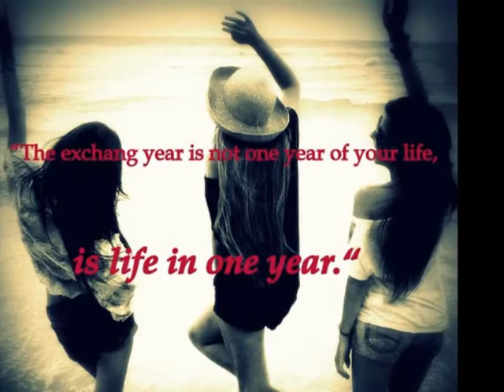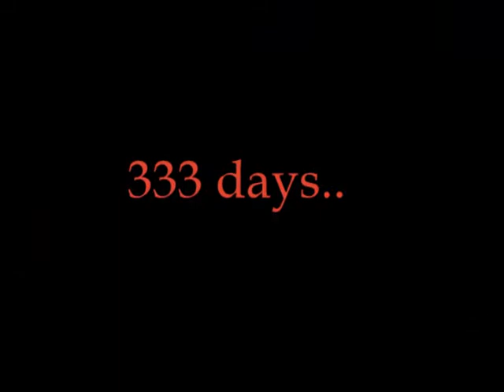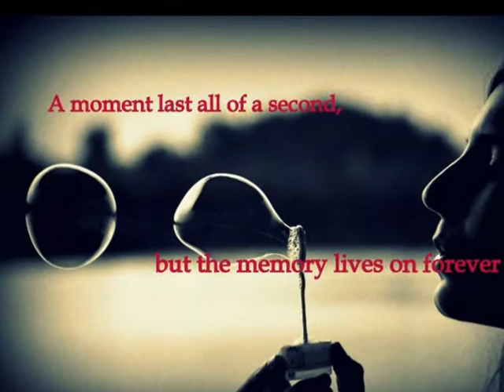Min årsopgave til YFU Danmark-2011-2012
Jeg har lavet denne video til at presentere mit år til min famile og til YFU.
Krisztina:)